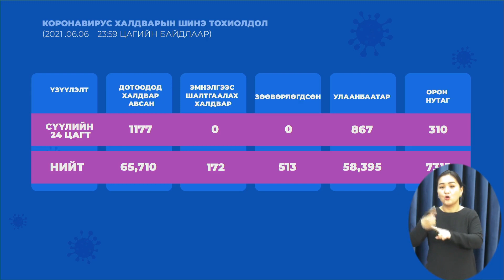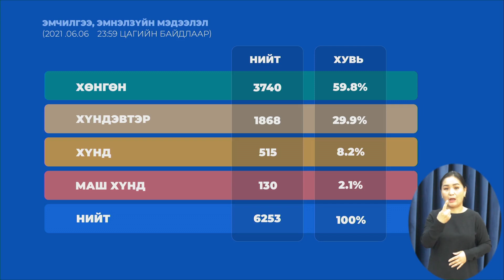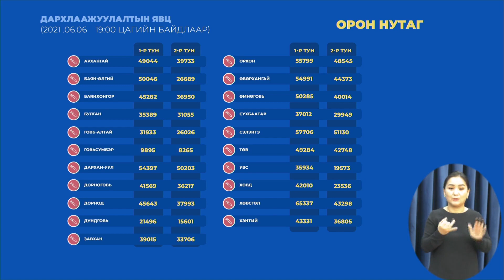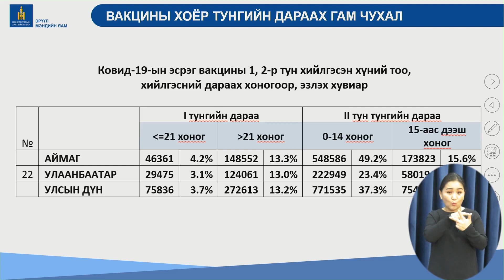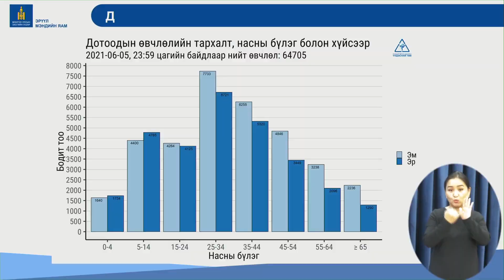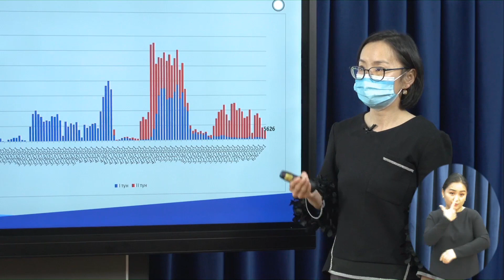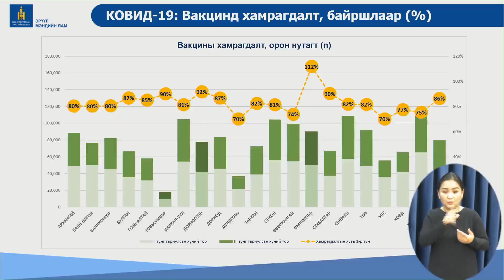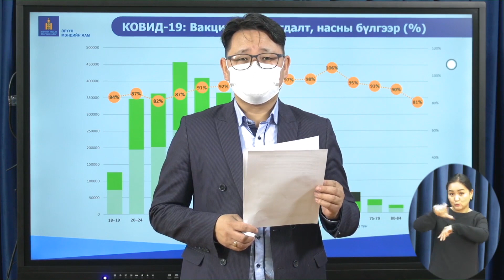"COVID-19" халдварын нөхцөл байдлын талаарх ЭМЯ-ны мэдээлэл /2021.06.07/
Эрүүл мэндийн яамнаас "COVID-19" халдварын нөхцөл байдлын талаар ээлжит мэдээллээ хийлээ. (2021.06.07-ны 11:00​​​​​​​​​​​​​​​​​​​​​​​​​​ ЦАГ)